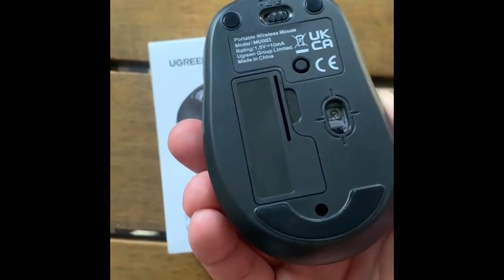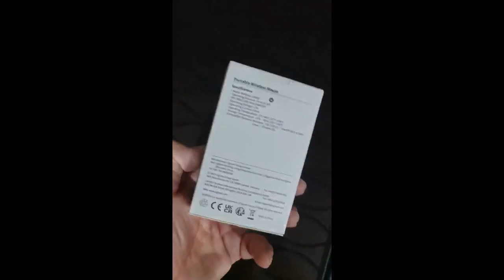Review UGREEN Slient Wireless Mouse with 2.4G Transmission 3-Level DPI 1000-1600-2400 Silent Button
UGREEN Slient Wireless Mouse  with 2.4G Transmission 3-Level DPI 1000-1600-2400 Silent Buttons Mouse For Computer Laptop